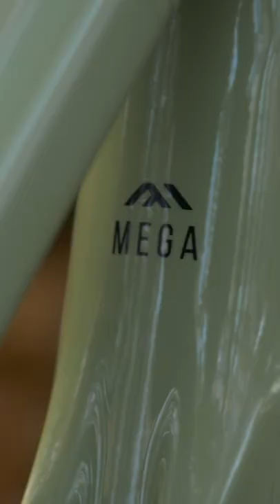Raw Mountain Biking At It's Best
Autumnal conditions make for some fantastic trail conditions here in the UK! Neil ripped some of these on his Nukeproof Mega.

New 2022 Team Kit has arrived!